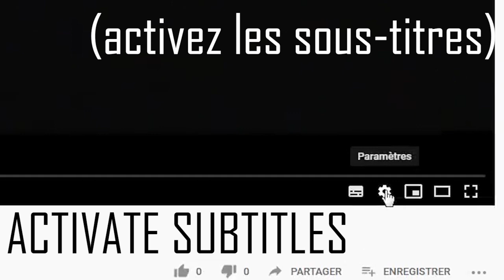💧 Fabriquer du Savon à l'Huile d'Olive (À froid)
Fabrication du Savon au Beurre de Coco, de Karité et à l'Huile de Ricin (À froid) / Make Soap with Castor Oil, Shea & Coco
Préparation de la Lessive à la Cendre (Tissus colorés) + Types de Cendres / Preparing Wood Ash Detergent (colored fabrics) + Types of Ashes

ACTIVEZ LES SOUS TITRES ❗ ACTIVATE SUBTITLES !

💧 Timecodes :
0:00 Intro
0:46 Qualité de l'Huile – Oil Quality.
1:40 Saponifications.
2:30 Savon 'Surgras' - 'Superfatted' soap.
3:14 Soude – Soda.
* Éloignez animaux et enfants.
Quantité d'huile (G) x Indice de saponification = Quantité de soude (G) - Quantity of oil (G) x Saponification Value = Soda quantity (G)
5:40 Eau – Water.
Quantité d'eau = 35% de la quantité d'huile. - Water quantity = 35% of oil quantity.
6:03 Contenants. - Containers.
6:15 Eau et Soude. - Water and soda.
7:50 Eau, soude et huile. - Water, soda and oil.
9:10 Séchage & Découpe. - Drying and cutting.

- La Qualité du savon dépend du choix de l'huile.
- Eviter d'utiliser les contenants pour la cuisine ensuite.
- Un savon, c'est un corps gras + une base.
- Savon 'Surgras' : rajouter 5-10% d'huile en plus.
- Soude : Utiliser des gants, un masque et des lunettes.
* Éloignez animaux et petits enfants
- Attention à la soude ! Respecter la dose.
- Quantité d'huile (G) x Indice de saponification = Quantité de soude (G)
- Choisir de l'eau déminéralisée (pluie par exemple).
- Quantité d'eau = 35% de la quantité d'huile.
- Choisir des contenants en verre épais.
- Attention ! Toujours verser la soude dans l'eau et non l'inverse.
- Bien agiter le mélange eau-soude pour eviter l'agglomération.
- Mélanger le tout, progressivement.
- Le mélange est prêt lorsqu'il laisse une trace sur le fouet.
- Verser le mélange dans le moule.
- Même si le savon est sec, il n'est pas encore saponifié.
- Découpe du savon : 2 jours. Utilisation : 4 semaines.
- Découpe : Utiliser des gants (Le Savon est caustique!).

💧 Calculateurs d'INDICES DE SAPONIFICATION / SAPONIFICATION VALUE Calculators :

Pour rappel :
NaOH = Soude Caustique / Hydroxide de Sodium
KOH = Potasse caustique / Hydroxide de Potassium

💧 Merci à notre PARTENAIRE / Thanks to our PARTNER :
Ecolieu Familial Mandala

Groupe FACEBOOK (Bibliothèque de fichiers en accès libre, limite de fichier / Free access file library, file limit 100Mo)
🔔 DISCORD (Bibliothèque de fichiers en accès libre, limite de fichier / Free access file library, file limit 8Mo)

💧 Thanks to Music ARTISTS :
Intro : 'Ice Tea' by Not The King

💧 Merci à notre DESIGNER pour les personnages :
Cyrus Black

💧 Thanks to TRANSLATORS : Charlotte (English)